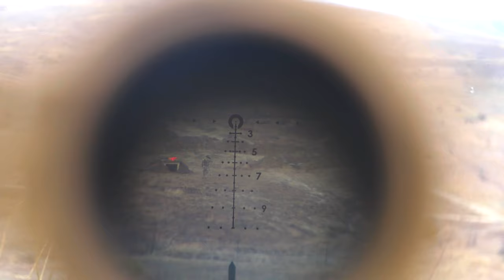"Brave Partner: U.S. Army's Live-Fire Exercise in North Macedonia"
U.S. Army Infantrymen part of 2nd Squadron, 2nd Cavalry Regiment, V Corps, walks around Krivolak Training Area, Republic of North Macedonia, Dec. 8, 2023.

U.S. Army 2-2 Cavalry conducts M240 machine gun training during Brave Partner 23
KRIVOLAK TRAINING AREA, NORTH MACEDONIA
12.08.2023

Brave Partner is a U.S. Army Europe and Africa scheduled, directed, and led short notice action planning (SNAP) exercise, which includes live-fire training and is designed to demonstrate USAREUR-AF’s operational reach, validate U.S. investments in the Republic of North Macedonia, and increase readiness. (U.S. Army photo by Spc. Devin Klecan)

Film Credits: Video by Spc. Devin Klecan
Victory Corps